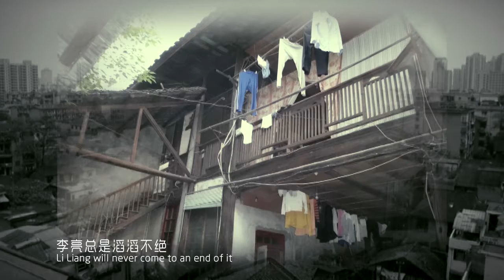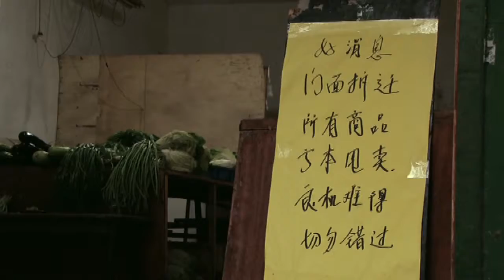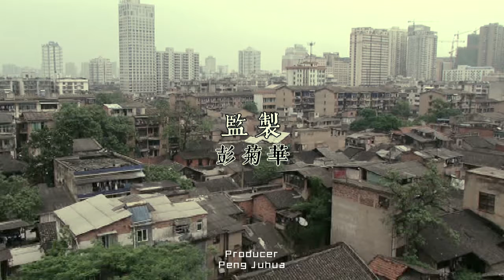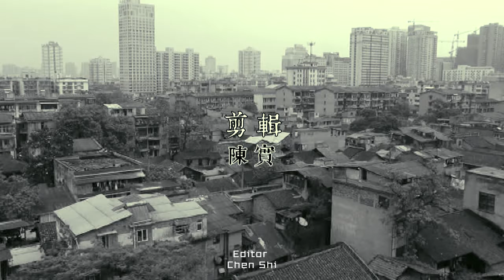“Beizheng street”（北正街）-2012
Beizheng streed was used to be a main commercial street in ChangSha.However it was fadeing away as the urban development in ChangSha. This documentary maybe the last record for Beizheng Street before its ending.
简介：北正街是民国时期以来，长沙曾经的一条商业主街道。随着城市的建设和工业的发展，新的商业区代替了老的主街道。昔日的繁华慢慢消失。2012年6月北正街也正式被列入被拆迁的老街行列。街坊邻居们看着居住了60年的老街，有的拿起相机纪录最后的北正街，有的怀揣着复杂的心情坐在路旁，在老街里长大的80后他们似乎有点儿不知所措的无奈。
镜头里纪录下的或许是北正街最后的故事和落幕之前的景象。